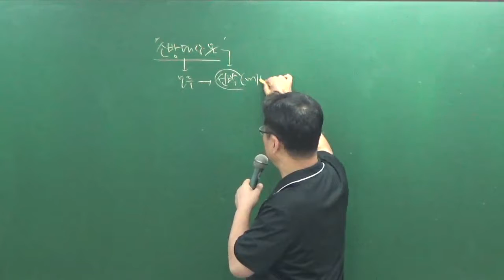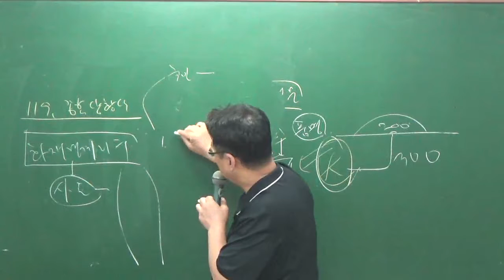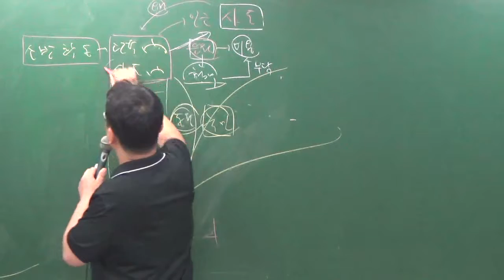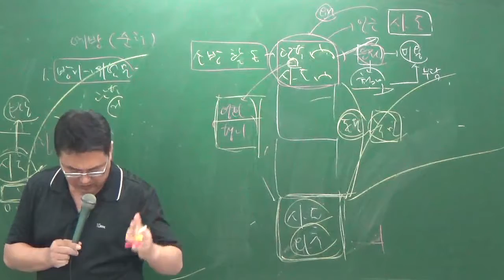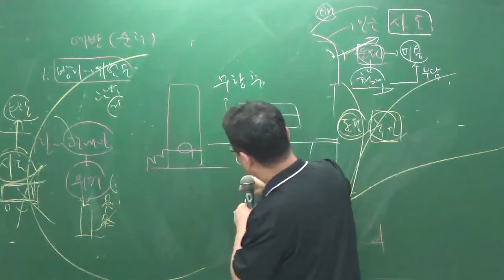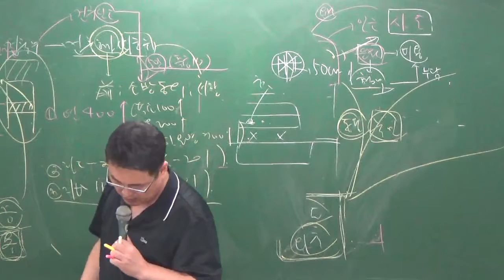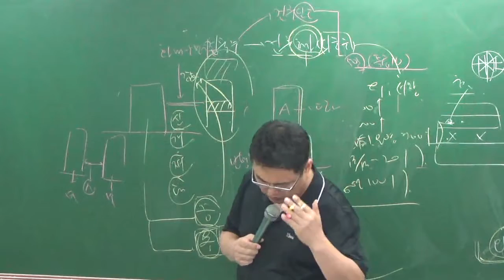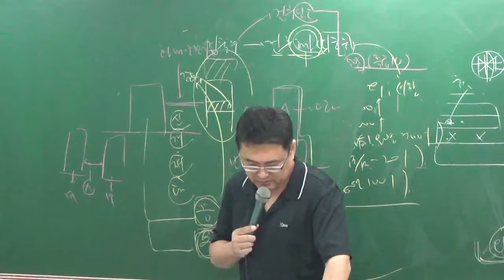관계법규8-27